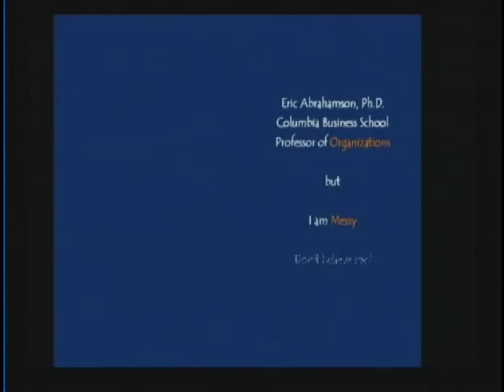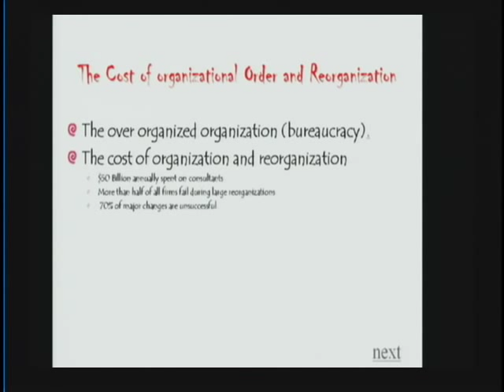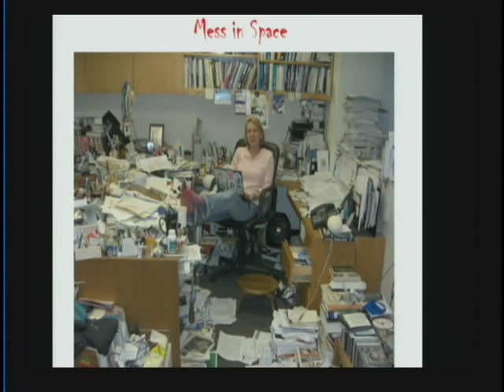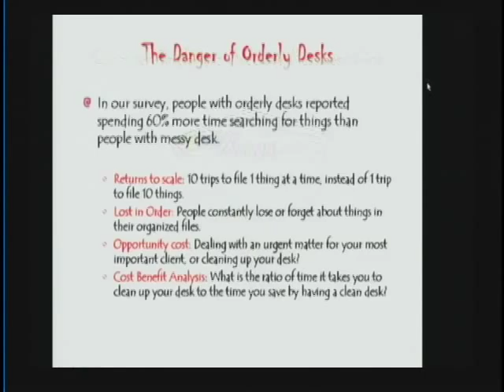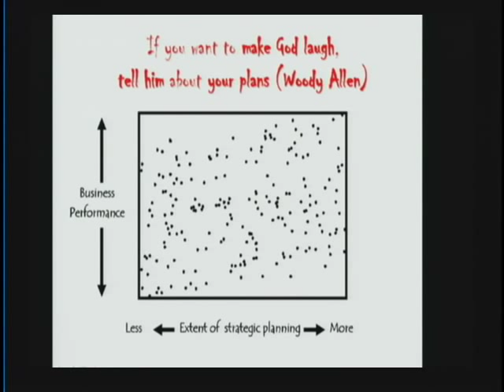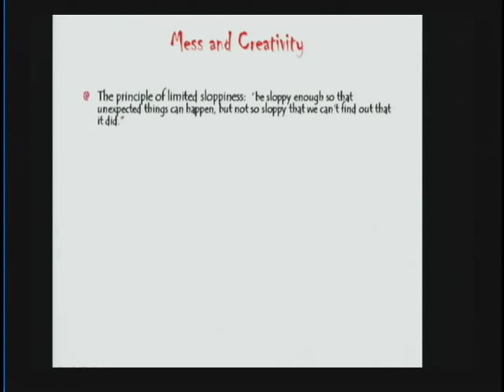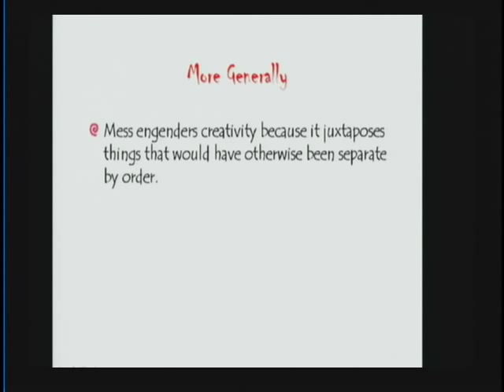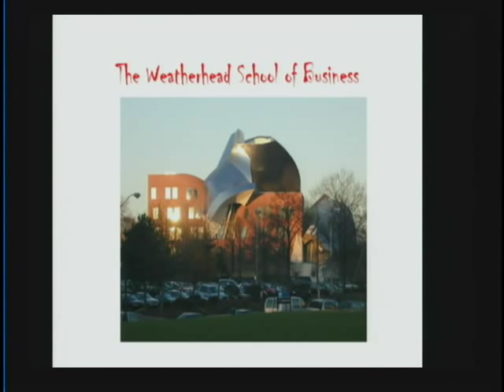A Perfect Mess: The Hidden Benefits of Disorder | Eric Abrahamson | Talks at Google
Eric Abrahamson, Author and Professor of Management at Columbia Business School, visits Google's Santa Monica, CA office to discuss his book "A Perfect Mess: The Hidden Benefits of Disorder." This event took place on March 12, 2008, as a part of the Authors@Google series.